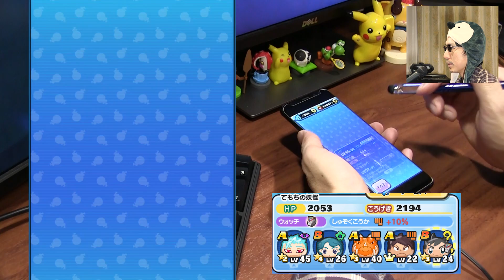【ぷにぷに攻略】ＤＫＬチャップの倒し方 特殊能力妖怪なし メローラのパンツ レベルファイブオールスターズ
隠しステージ ＤＫＬチャップ（ＳＳＳランク）の倒し方。特殊能力持ち妖怪なしで安定して倒せる、おすすめパーティとやり方。レアアイテムってけっこう落ちますね。
ＤＫＬチャップ（ＳＳＳランク）は確率でレアアイテム、スキルの秘伝書、メローラのパンツ、クリスタルソード、オールスターズコインを落とします。よく落ちるのはお菓子系。
このイベントは本作の“配信3周年”を記念したもので，レベルファイブのキャラクターたちが妖怪ぷにとなって登場する。
「レイトン」シリーズからは，エルシャール・レイトンことレイトン教授と，カトリーエイル・レイトンの親子が。「スナックワールド」シリーズからはドラゴンナイトレジェンドチャップ，
「ファンタジーライフ オンライン」からはイネムリドラゴン，「二ノ国II レヴァナントキングダム」からは主人公のエバン，「イナズマイレブン アレスの天秤」からは野坂悠馬が参戦予定とのこと。
イベント期間2018年10月16日（火）～31日（水）

新妖怪
フシギSS レイトン　DKLチャップからダメージダウン　1.5％
ゴウケツSSS A ドラゴンナイトレジェンドチャップ　　いねむりドラゴン　スナックワールド
プリチーB カトリー
ポカポカSS エバン　DKLチャップからダメージダウン　1.5％
ウスラSSS 日ノ神（シャドウ）　0.533％
ニョロンS　野坂悠馬　Yポイントアップ　2.5％

隠しステージ1　バーン 　　　　　ステージ13をランクB以下でクリア
隠しステージ2　シンデレラ隊長　ステージ21で妖怪ぷにをサイズ24以上
隠しステージ3　DKLチャップ　　　ステージ45(ボス)で日ノ神(シャドウ)を倒す

レア妖怪の出現ステージ
レベルファイブランド ステージ8 ガチン小僧
超・レベルファイブランド　ステージ22　サニーレタスさん
極・レベルファイブランド ステージ37 Tコマさん

オールスターズガシャ開催期間
第1弾：10/16(火)?10/20(土)23:59
第2弾：10/21(日)?10/26(金)23:59
第3弾：10/27(土)?10/31(水)23:59

撮影機材
端末：Sumsung GalaxyS8+ SC-03J(NTT DOCOMO)　Android8.0 Oreo
マイク：Steinberg UR12 XM8500
カメラ：CANON Ivis HF G20